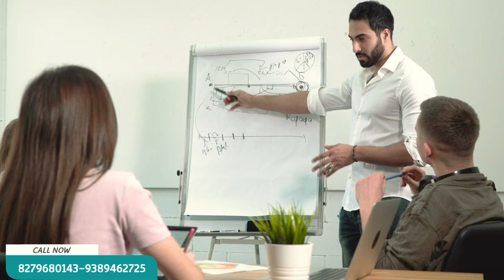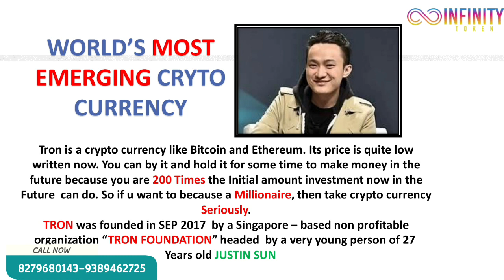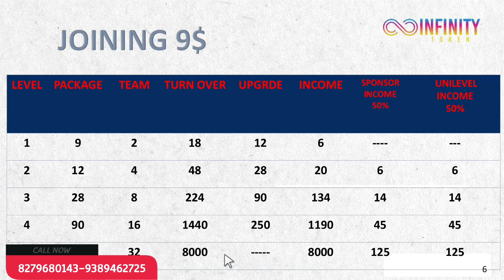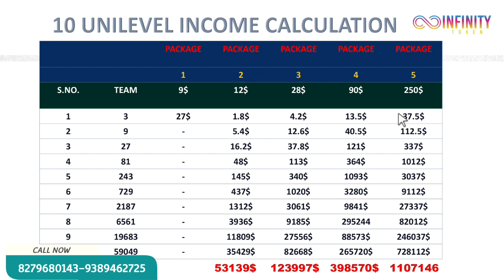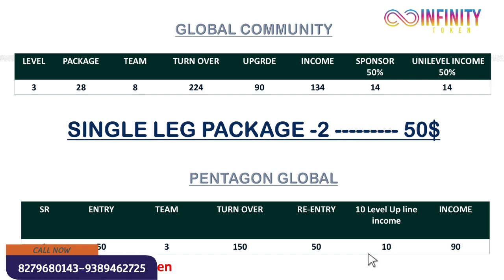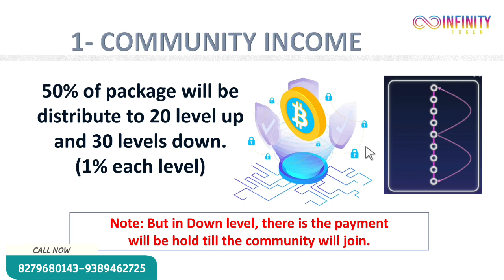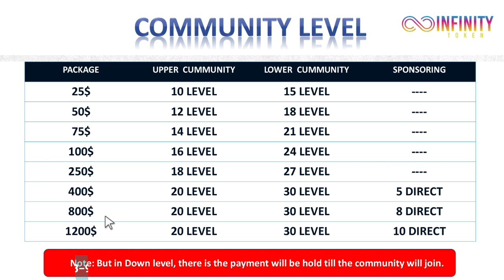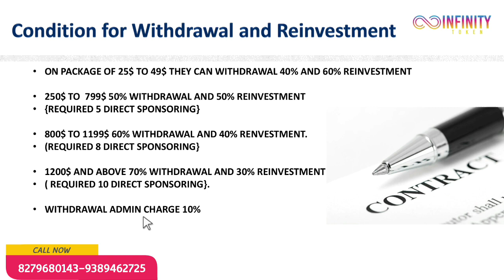🟠 INF Global Full Business Plan | $9 लगाकर कमाए लाखो डॉलर | AutoPool + Single Leg NON-WORKING Plan